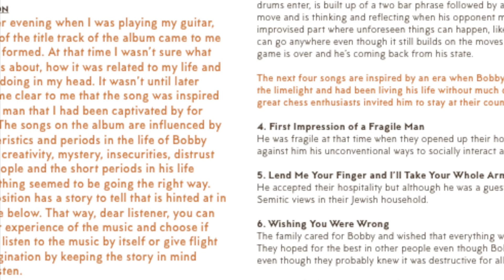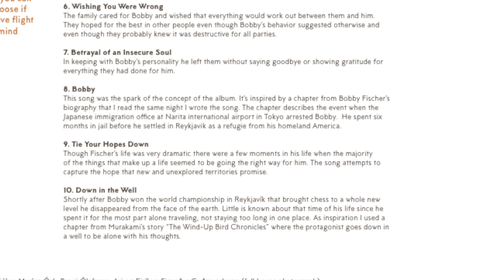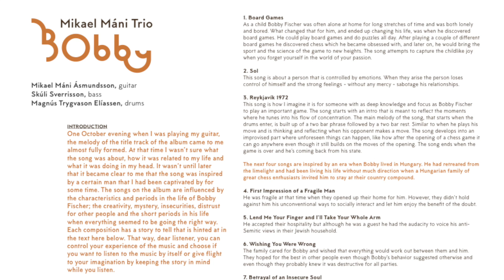Tie Your Hopes Down - Mikael Máni Trio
Guitar/composition, Mikael Máni Ásmundsson
Bass, Skúli Sverrisson
Drums, Magnús Trygvason Elíassen
Vibraphone, Davíð Þór Jónsson